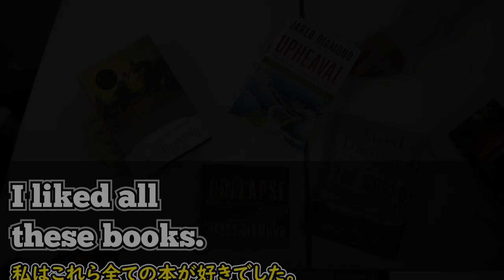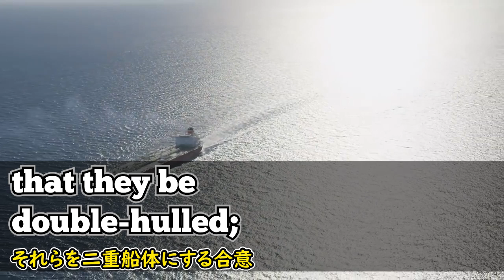[英語ニュース] 人類学者に聞く今の子供に足りない事| Jared Mason Diamond |ジャレド・ダイアモンド |Bill gates| 銃・病原菌・鉄 | 日本語字幕 | 英語字幕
ジャレド・ダイアモンド氏は、アメリカの科学者でありノンフィクション作家です。彼の著書「銃・病原菌・鉄」は、1998年ピューリッツァー賞を受賞しました。

彼の著書「Upheaval: How Nations Cope with Crisis and Change」について、ビル・ゲイツ氏と対談する映像です。 本で紹介されているいくつかの社会的問題について話しています。 ジャレド氏が提示する解決策は何なのか、彼の話を聞いてみましょう。

2)  This video modifies an original work by adding texts to the work.

3) This video borrows very small bits of material from an original work.

🔵ATTRIBUTION 🔵